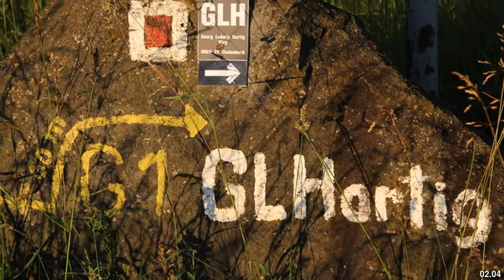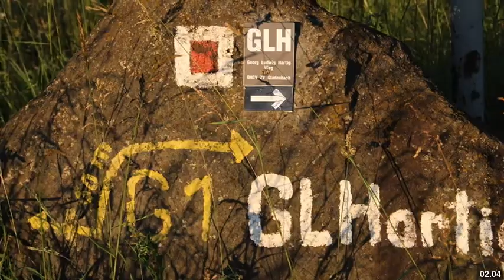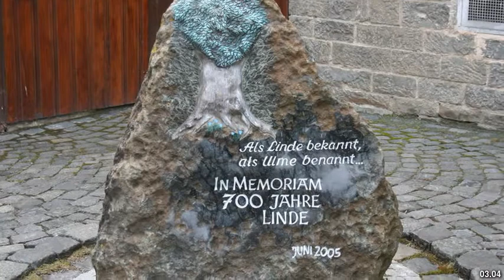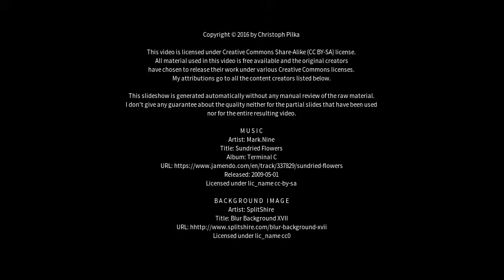Best places to visit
Best places to visit - Gladenbach (Germany) Best places to visit - Slideshows from all over the world - City trips, nature pictures, etc.